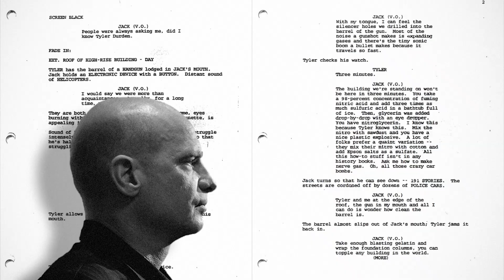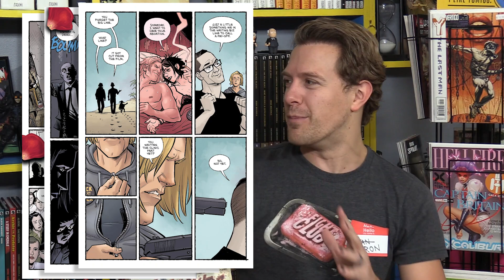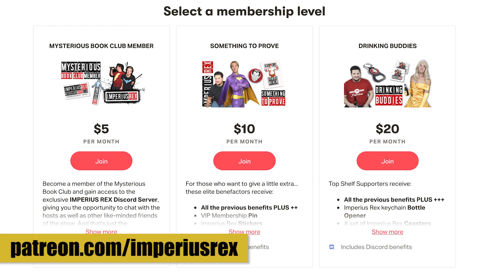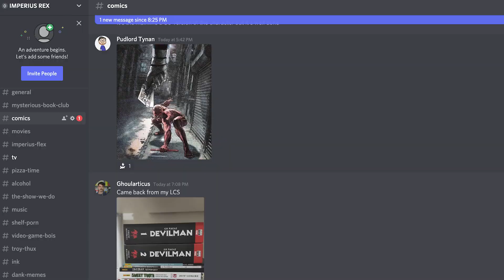I am FIGHT CLUB'S Disappointing Sequel Comics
First rule of Fight Club... don't read the Fight Club comics.
Okay- we're done. But if you are interested in just what kind of holy hell Chuck Palahnuik and Cameron Stewart cooked up in their Fight Club follow ups, then look no further.
But remember, this is your life. And it's ending one minute at a time.

or look cool like us by grabbing some Imperius Merch